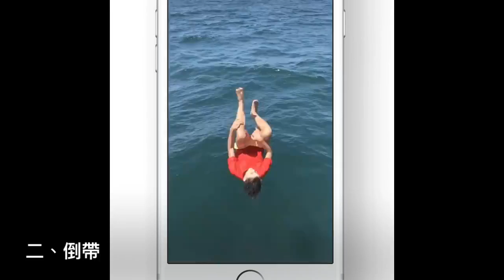Apple iOS11新功能 Live Photo三種新玩法【GQ編輯開箱】｜GQ Unboxing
當你的Apple iPhone 和 iPad更新至iOS11，你就可以來玩玩Live Photo的三種功能，一、循環播放：把你喜愛的 Live Photo 變成有趣的循環播放影片。二、來回播放，讓你捧腹笑個不停。三、捕捉時間和動態元素，創造出過去只有數位單眼相機（DSLR）才能拍出的驚豔效果。一起來玩玩看吧！